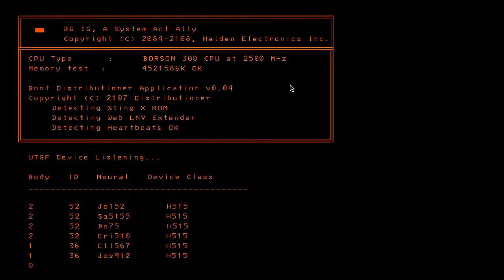Gaming w/ Corn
We're bored!